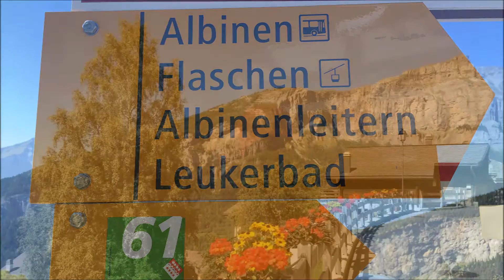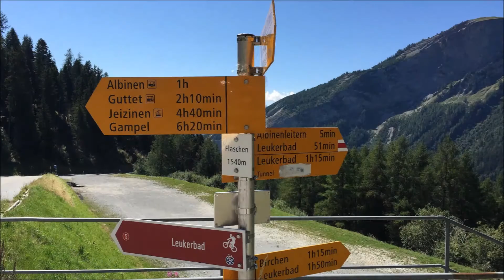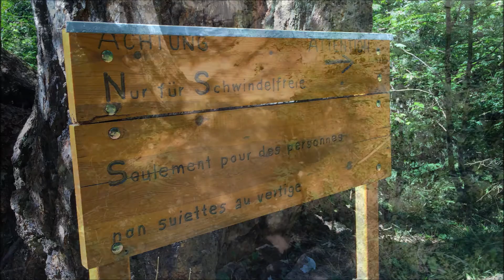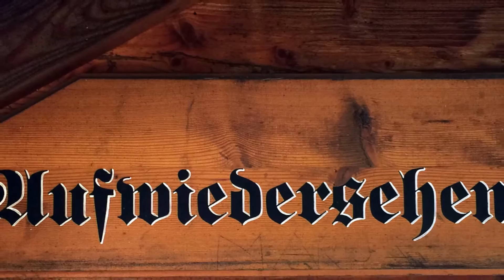SoloHikingInTheAlps10 - Albinenleitern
The Ladders Of Albinen - The early early way from Albinen to Leukerbad, Wallis (VS) Switzerland - Die Albinenleitern. Its a must to be free from giddiness for this trip!
Die Albinenleitern. Die uralte Verbindung zwischen Albinen und Leukerbad. Der Abstieg erfordert einiges mehr Mut als der Aufstieg. Für beide Wege gilt: Nur für Schwindelfreie!
August 2015